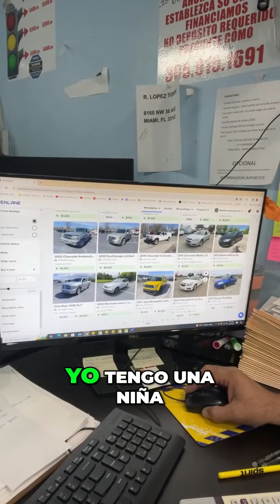¡Descubre los secretos para una vida tranquila y sin problemas en el año 2016!